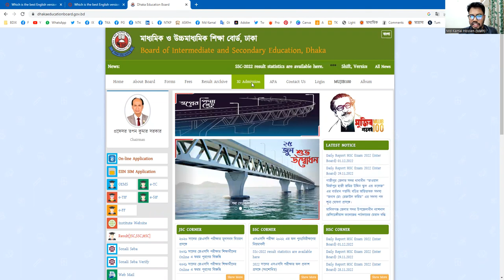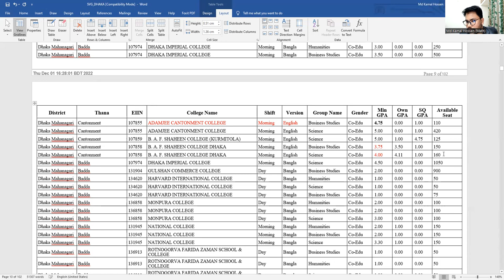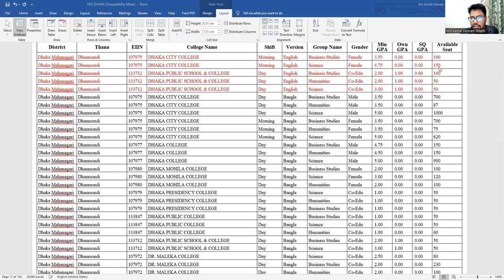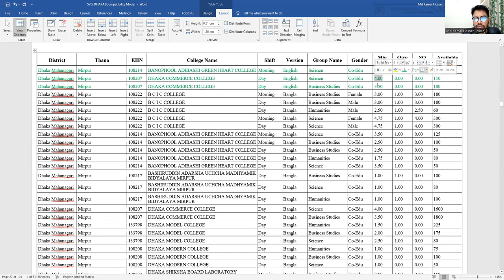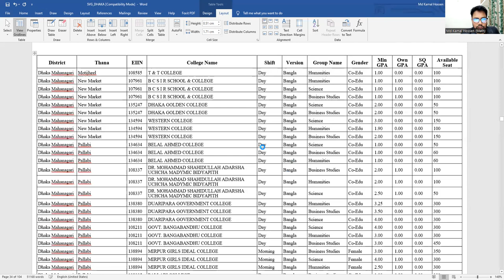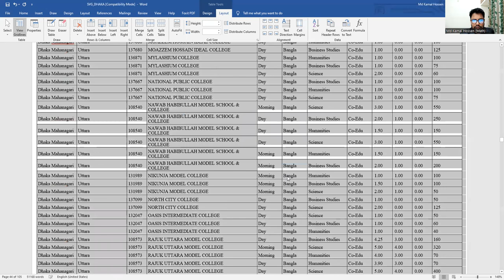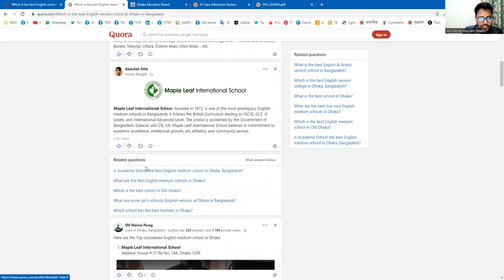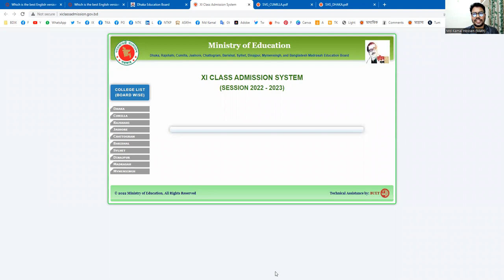The Best English Version College || best English version college in Dhaka | ইংলিশ ভার্সন কলেজ